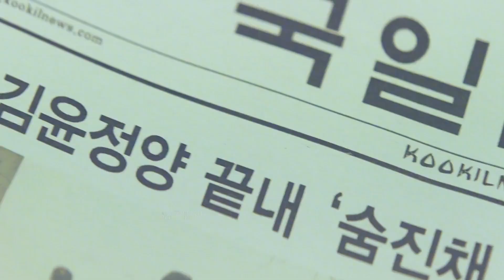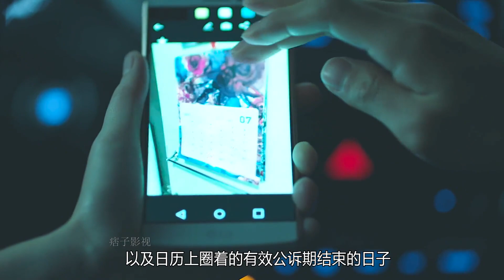小男孩到警局報案說同學被人綁架，但是警察們把他當小孩不相信他